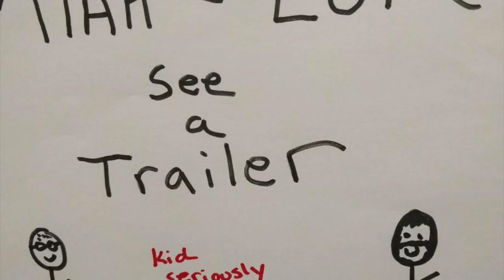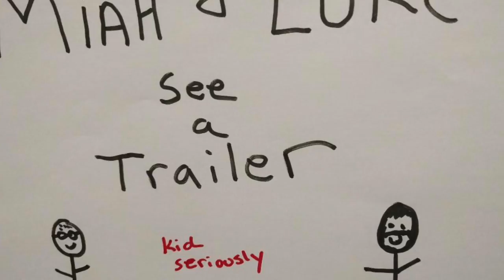Miah and Luke see a Trailer Spiderman 3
Miah and Luke continue the march to infinity war with another "classic" superhero movie trailer. witness the massive disappointment that is Spiderman 3